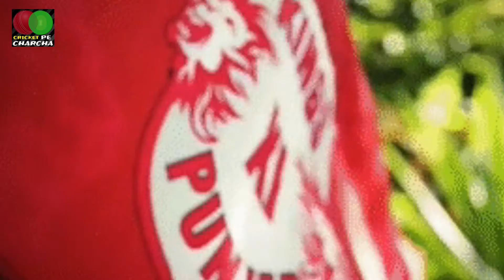Mayank Agarwal Batting, Best Innings In IPL , Ranji, ODI, Test | Best Batsman | Cricket Pe Charcha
About This Cricket Information:-

दोस्तों आज हम बात करेंगे भारतीय क्रिकेटर मयंक अग्रवाल कि आईपीएल में खेली गयी बेहतरीन इन्निंग्स के बारे में, जिन्होंने बड़े- बड़े क्रिकेट खिलाड़ियों और  क्रिकेट फैंस को तालिया बजाने पर मजबूर कर दिया था | जिससे आपकी जानकारी बढ़ेगी | और इस विडियो के माध्यम से आपको बहुत कुछ सीखने को मिलेगा | तो दोस्तों आपसे निवेदन है की आप इस विडियो को पूरा देखें | दोस्तों इस चैनल पर हम क्रिकेट से सम्बंधित विडियो डालते रहते हैं | हमारे चैनल क्रिकेट पे चर्चा पर आपको क्रिकेट से सम्बंधित हर विडियो मिल जाएगी | और क्रिकेट के बारे में अच्छी से अच्छी जानकारी हम आपको विडियो के माध्यम से पहुंचाते रहते हैं | और अगर आपने अभी तक हमारा चैनल सब्सक्राइब नहीं किया है तो कर्प्या इसे सब्सक्राइब करलें|

Friends, today we will talk about Indian cricketer Mayank Agarwal's best innings played in IPL, which forced big cricket players and cricket fans to play applause. Which will increase your information. And through this video you will get to learn a lot. So friends, you are requested to watch this video completely. Friends, we keep putting videos related to cricket on this channel. On the discussion on our channel Cricket, you will get every video related to cricket. And we keep sending you the best information about cricket through video.

Mayank Agarwal Top Ipl Perfomance:-

Do not give up until you have achieved your goal. Being part of Team India is not in everyone's luck, but Mayank Agarwal has shown that you can achieve any goal on the basis of hard work. Mayank, who made his IPL debut in 2011, got the chance to play the first international ODI in the year 2020. Along with domestic cricket, his IPL career also played a key role in reaching blue jersey. In this special video of today, I am going to tell you about those innings of Mayank Agarwal's IPL career, with the help of which he was able to travel to international cricket.

First Best Inning in IPL 52 off 40 ball vs kxip in year 2015: -

The 2015 IPL Mayank played for the Delhi team. The match played between Kings XI Punjab and Delhi Daredevils was done by Punjab in a one-sided manner. Punjab had scored 118 runs while batting first, in response, the pair of Mayank and Shreyash Iyer finished the match in 14 overs. An innings of 52 runs was seen with Mayank's bat.

 Second Best Inning in IPL 43 off 21 ball vs MI in year 2018: -

Although Mayank Agarwal is known for his steady batting, but everyone got a stormy look of Mayank against Mumbai Indians in IPL 2019. While Punjab were chasing a mammoth target of 177 runs, Mayank scored 43 runs off 21 balls and also played a key role in his team's victory.

Third Best Inning in IPL 58 off 34 ball vs KKR in year 2019: -

In the IPL 2019 itself, another storm was seen with Mayank's bat, but this time he could not manage to win his team. Kolkata had given Punjab a big target of 219 runs to win. In response, Punjab's team was able to score 190 runs. Mayank scored 58 runs in 34 balls in this match.

Fourth Best Inning in IPL 68 off 48 ball vs KKR in year 2015: -

In the year 2015, Mayank had completed the biggest innings of his IPL career. Mayank had done this innings of 68 runs against Punjab for Delhi team. Punjab scored 165 runs, in response to this, Delhi scored 169 runs and named this match.